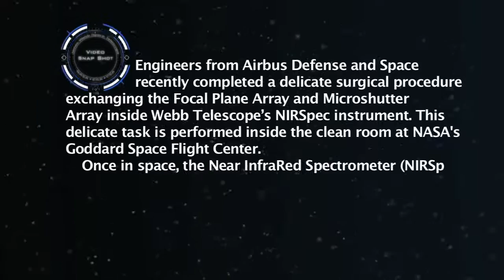NASA | NIRSpec MSA Replacement Surgery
In this NASA video, engineers from Airbus Defense and Space (DS), Ottobrunn, Germany, dressed in white protective suits and special white gloves, recently completed a delicate surgical procedure to exchange two key components (micro shutter array and focal plane assembly) from the "heart" of an instrument on the James Webb Space Telescope at NASA's Goddard Space Flight Center in Greenbelt, Maryland.

CREDIT:  NASA, ESA & Airbus Defense and Space